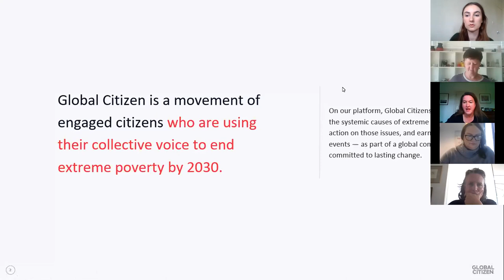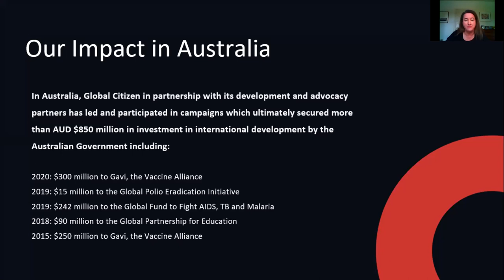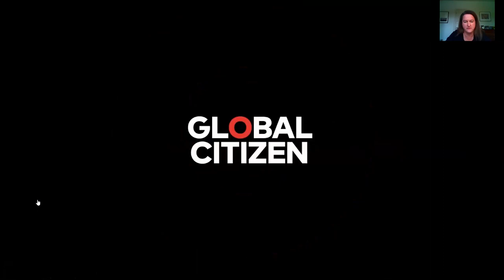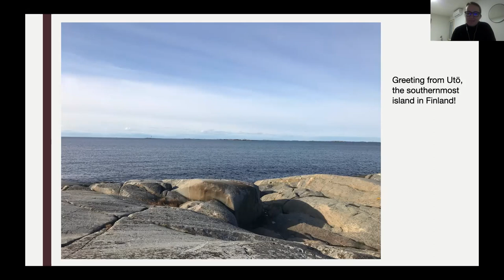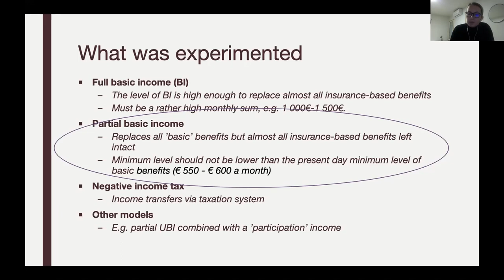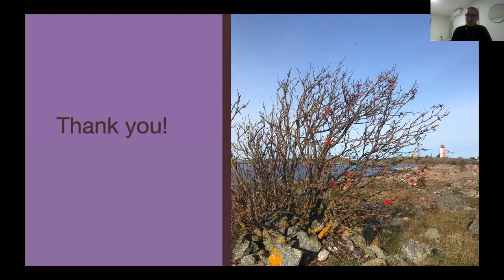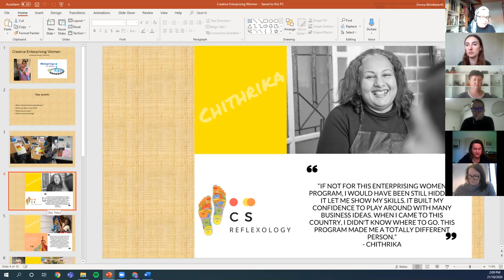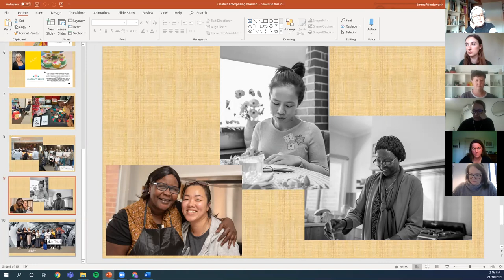Localising the SDGs: No Poverty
Speakers
Mary Wooldridge: Former LNP Minister for Mental Health,
Community Services, Disability and Womens Affairs
Dr Jemery Baskin: Fellow, Melbourne School of Government and Melbourne Law School, University of Melbourne
Minna Yikanno, Head of Research team at Kela
Dalal Smiley - CEO Wellsprings or Women (VIC)
Gaelle Gouillou- CEO Spiers Centre (WA)